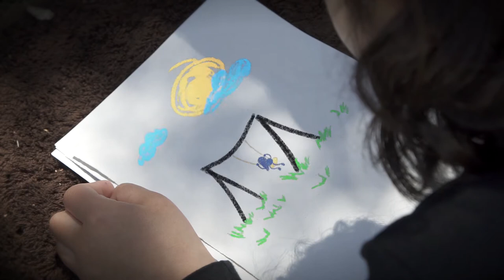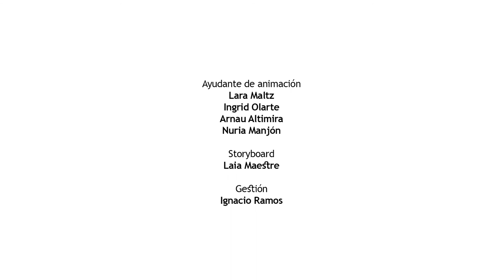VocesDelChagas | Emilia Rodríguez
Emilia Rodríguez (Quiriria, Bolivia) es integrante de la Asociación de Amigos de las Personas con la Enfermedad de Chagas (ASAPECHA) y una de las participantes de la campaña VocesDelChagas, que resulta del proyecto de cocreación Barcelona CaixaResearch LivingLab.

Recordando lo que se siente al recibir un diagnóstico positivo en 'Trypanosoma Cruzi' (parásito que puede causar la enfermedad de Chagas), Emilia describió el miedo como un monstruo que cierra “un nudo en tu garganta”. Afortunadamente, ese monstruo puede transformarse. Emilia nos cuenta que ella lo consiguió con información y acompañamiento. “Es súper importante pedir ayuda y no quedarnos con el miedo, con el nudo ahí, en la garganta”.

Descubre más VocesDelChagas y cómo tú también puedes participar en la web de la campaña